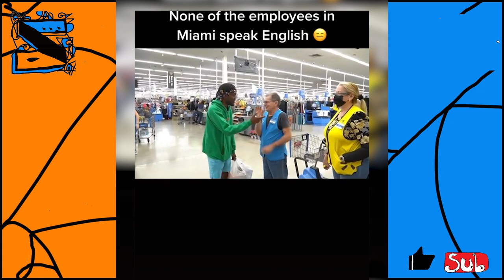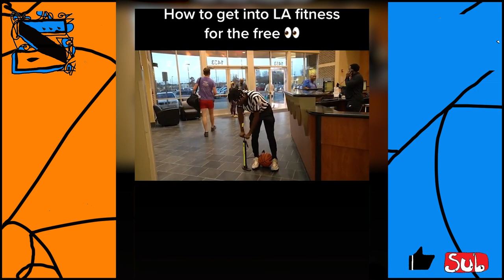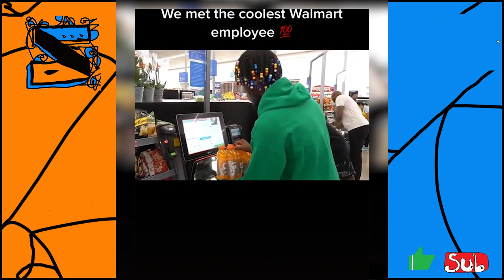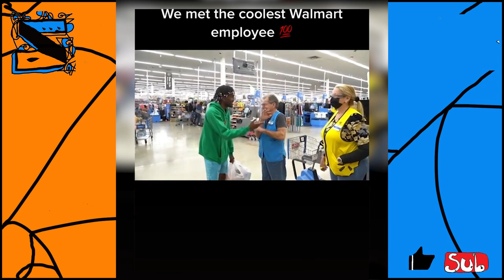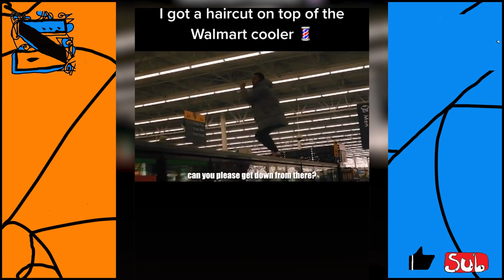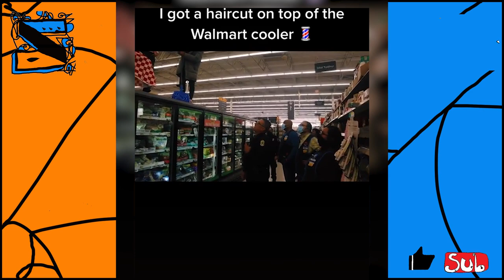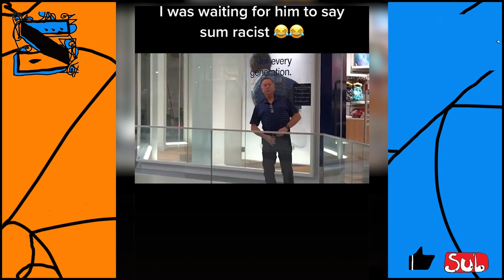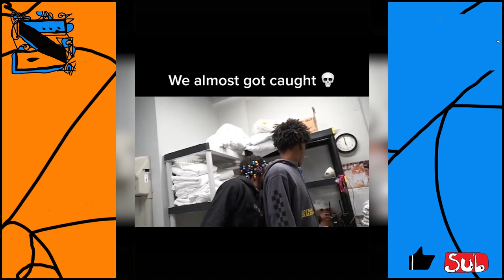!Zoomer's Daydrian Comp #11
The coolest monkey in the jungle
Like and Sub!
Let me know what you thought! Comment